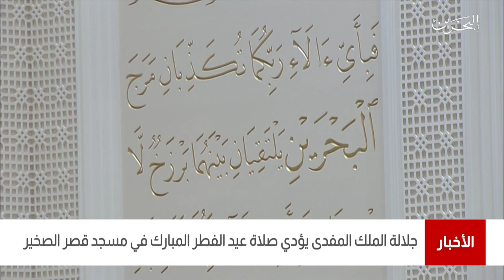البحرين مركز الأخبار : جلالة الملك المفدى يؤدي صلاة عيد الفطر المبارك في مسجد قصر الصخير 13-05-2021